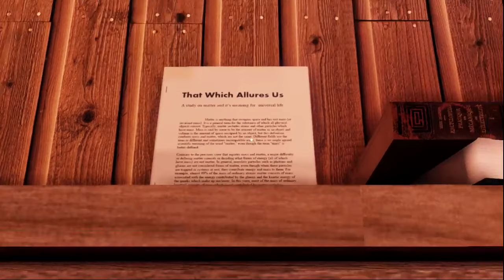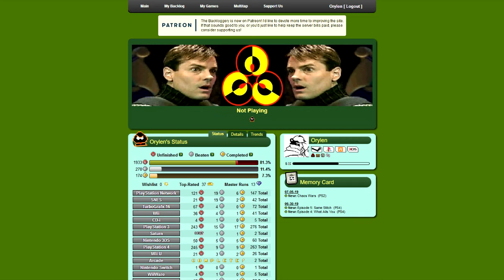Orylen's Games of 2019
Organization is great, especially when you get a video like this done for halfway through the year, instead of waiting until the end. Here are the games I played so far in 2019. Anything interesting cross your mind?

I catalogue and keep track of all my games through the use of Backloggery